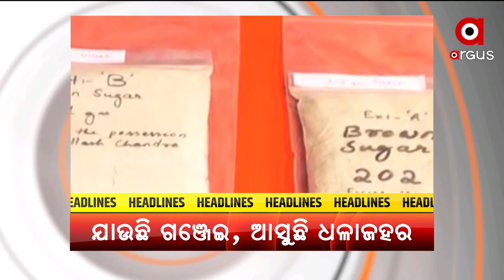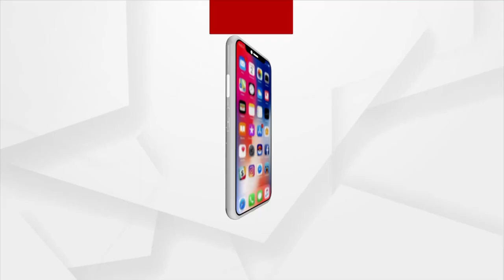Headlines 9 am | 25 Jan 2022 | Argus News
+ନୟାଗଡ଼ PWD ଲେନରେ STF ଟିମର ଚଢ଼ାଉ...
+ମୋଦିଙ୍କ ୭ ବର୍ଷରୁ ଅଧିକ ଶାସନ କାଳରେ ଦେଶକୁ ସର୍ବୋଚ୍ଚ ପ୍ରାଥମିକତା...
+ଆଜିଠୁ "ଓଡ଼ିଶା ଓପନ୍ ବ୍ୟାଡମିଣ୍ଟନ"...
+ରାଜ୍ୟର ଦକ୍ଷିଣ ଓ ଉପକୂଳରେ ଆହୁରି 48 ଘଣ୍ଟା ବର୍ଷିବ...
+ଚାକିରୀରୁ ଅବସର ପରେ ଜଳ ସଂରକ୍ଷଣ ପାଇଁ ସାଇକେଲ ଯାତ୍ରା..
+ଅକାତ ପାଣିରେ ଜୀବନ ବଞ୍ଚାଇଲା ହୁଲି ଡଙ୍ଗା...